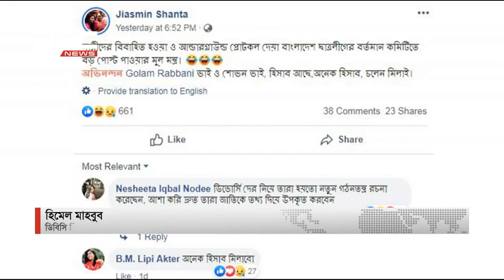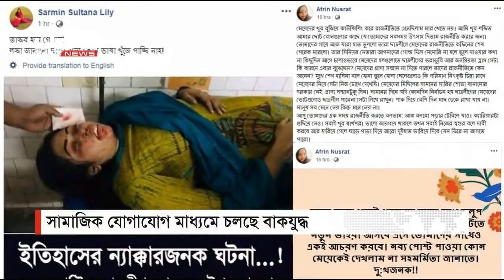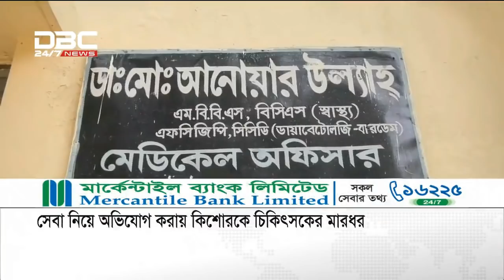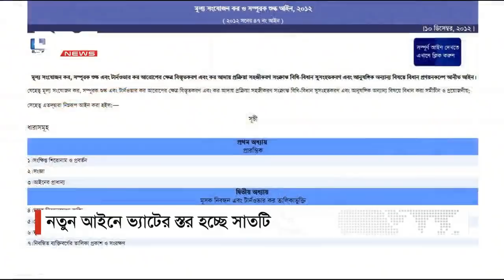ডিবিসি নিউজ বেলা দু’টার সংবাদ || DBC Daily News